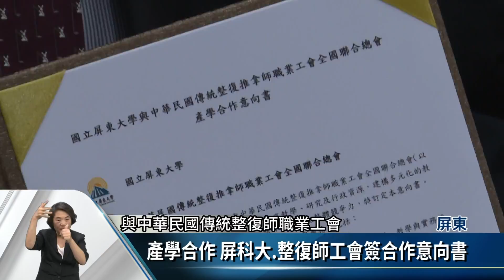產學合作 屏科大.整復師工會簽合作意向書【客家新聞20180611】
屏東大學積極與國內產業合作，提供學生學習第二專長的機會，7日與中華民國傳統整復師職業工會，全國聯合會簽訂合作意向書，讓體育系學生學習整復與推拿等技法，並提供學生實習機會，讓運動員學會自己處理運動傷害，不僅能延長運動壽命，也能有更好的成績表現。